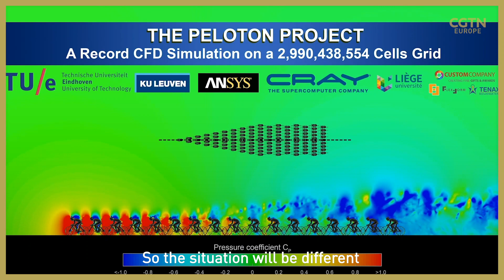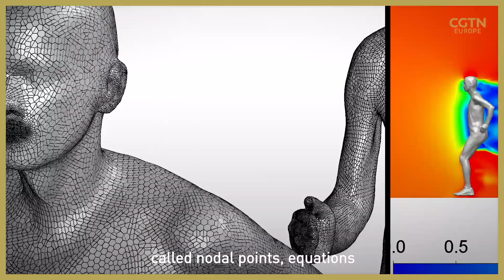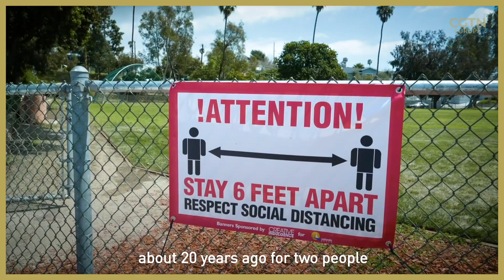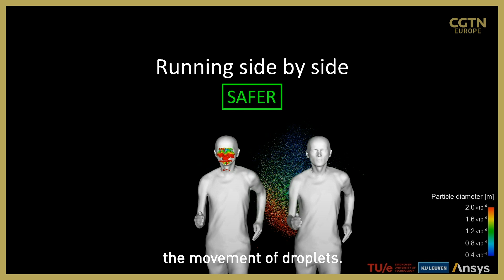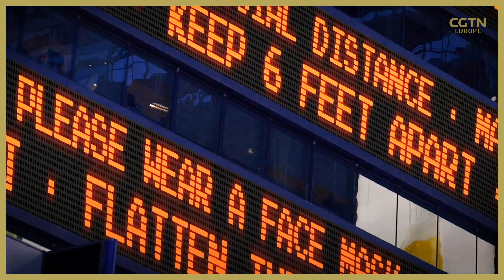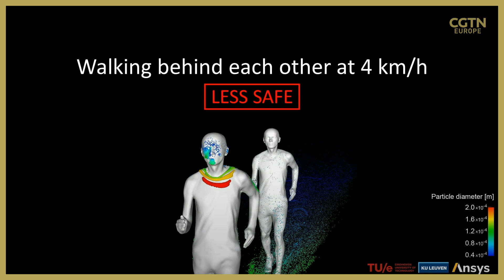The Aerodynamics of COVID-19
Wondering if you can catch coronavirus while jogging? Dive deep into the world of COVID-19 aerodynamics, as RAZOR’S Shini Somara meets a team of scientists who are exploring how rapid movement affects the particles we breathe out.